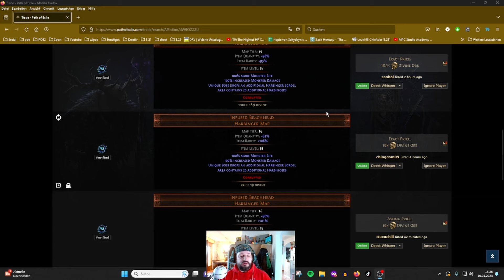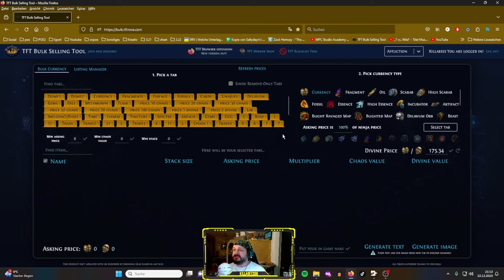🇩🇪🇩🇪 Exp und Currency 50x The Beachhead / Der Brückenkopf poe Path of Exile 🇩🇪🇩🇪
Twitchkanal / My Twitch-channel
  / killabees80
  / killabees80